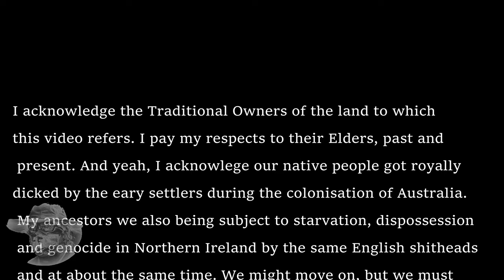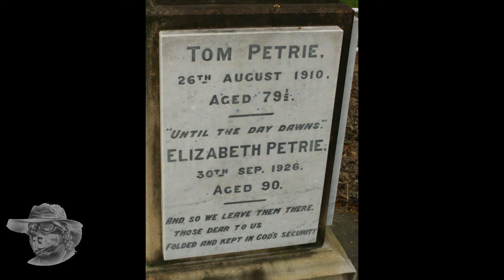Tom Petries Reminiscences Chapter 2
Tom Petries Reminiscences by Constance Campbell Petrie 1904. First had experiences of Brisbane's beginnings. Read by New AI. chapter 2
00:00 Start
00:08 Intro
01.26 Reading
14:47 Outro
15:29 End